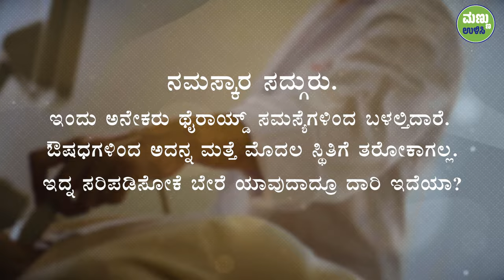ಜನರಿಗೆ ಥೈರಾಯ್ಡ್ ಸಮಸ್ಯೆಗಳು ಉಂಟಾಗುವುದೇಕೆ? | Overcoming Thyroid Problems | Sadhguru Kannada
ಈ ವೀಡಿಯೋದಲ್ಲಿ ಸದ್ಗುರುಗಳು ಥೈರಾಯ್ಡ್ ಹಾಗೂ ಇನ್ನಿತರ ಗ್ರಂಥಿಗಳ ಸಮಸ್ಯೆಗಳ ಕುರಿತು ಮಾತನಾಡುತ್ತಾರೆ ಹಾಗೂ ಬಹಳ ಮಹತ್ವಪೂರ್ಣವಾದ ದೈಹಿಕ ಮತ್ತು ಮಾನಸಿಕ ಕಾರ್ಯಗಳಲ್ಲಿ ಸಂತುಲನೆಯನ್ನು ತರುವ ನಿಟ್ಟಿನಲ್ಲಿ ಯೋಗಕ್ಕೆ ಸಂಬಂಧಿಸಿದ ಕೆಲವು ಸರಳ ಒಳನೋಟಗಳನ್ನು ನೀಡುತ್ತಾರೆ.